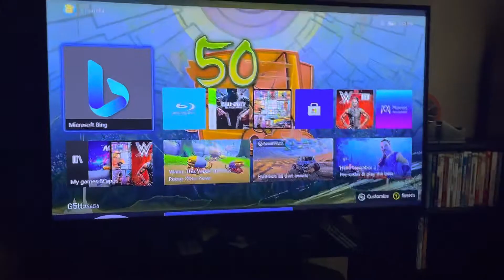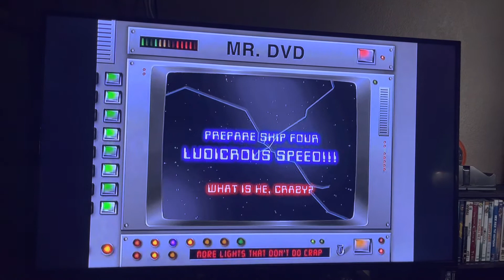Opening to Spaceballs 2000 DVD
Requested by PlanetoftheApesfan2002, DXN VCD, DVD and Blu-ray openings, Meadowlandfan2004 and Oloap Niag